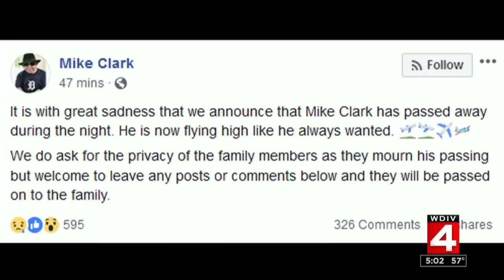Drew & Mike Tribute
On October 16, 2018, Mike Clark, one half of the longtime and popular WRIF morning show passed away in his sleep.  The Drew & Mike Show ruled for a couple of decades on the Greater Media (now owned by Beasley Media Group) rock FM station.  This video is from their final show, plus extensive TV news coverage of his passing.  R.I.P. Mike.